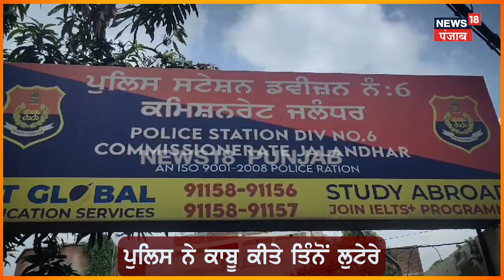Jalandhar News | ਫੋਨ ਖੋਹਣ ਸਮੇਂ ਘੜੀਸੀ ਸੀ ਕੁੜੀ , ਹੁਣ ਪੁਲਿਸ ਨੇ ਕਰ ਲਏ ਕਾਬੂ | Punjab Police | N18V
Jalandhar News | ਫੋਨ ਖੋਹਣ ਸਮੇਂ ਘੜੀਸੀ ਸੀ ਕੁੜੀ , ਹੁਣ ਪੁਲਿਸ ਨੇ ਕਰ ਲਏ ਕਾਬੂ | N18V

News18 ਪੰਜਾਬ/हरियाणा/हिमाचल एक क्षेत्रीय न्यूज़ चैनल है जिसपर ਪੰਜਾਬ, हरियाणा, हिमाचल, देश एवं विदेश की खबरें प्रकाशित की जाती हैं | समाचारों क साथ-साथ इस चैनल पर समकालीन विषयों पर वाद-विवाद एवं विशेष सीरीज भी प्रकाशित होती हैं जो की काफी रोचक एवं सूचनापूर्ण हैं | n18oc_Jalandhar